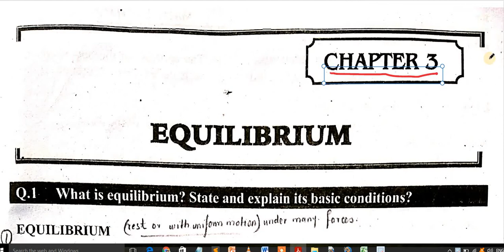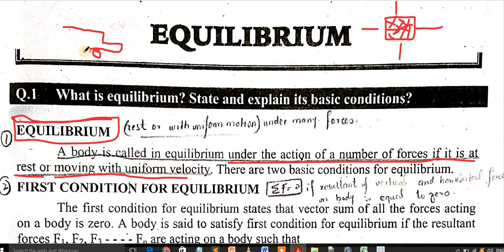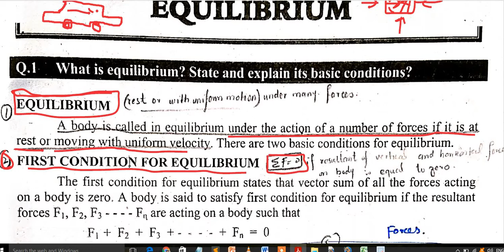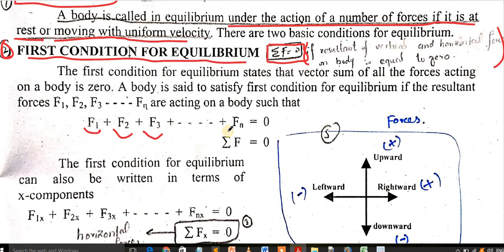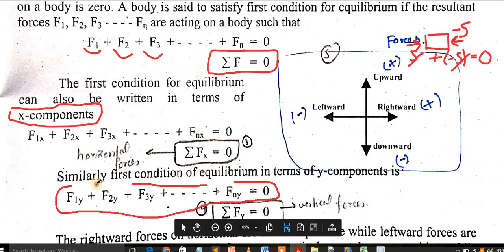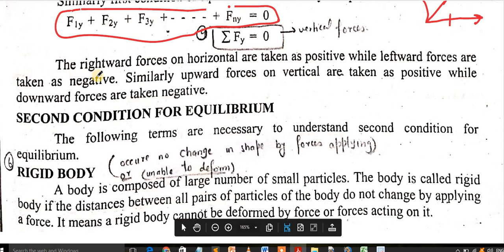equilibrium and first condition of equilibrium